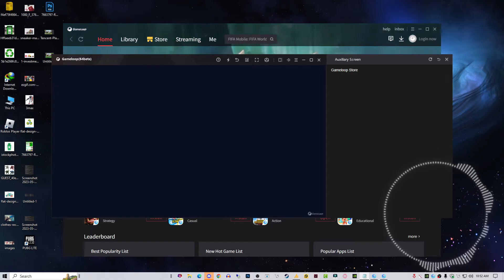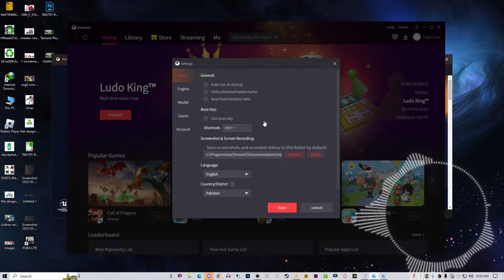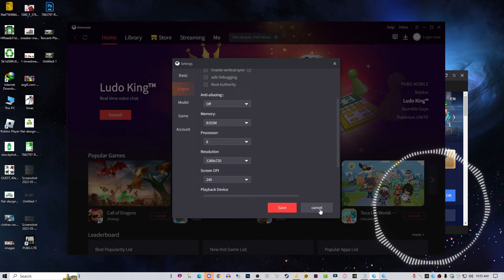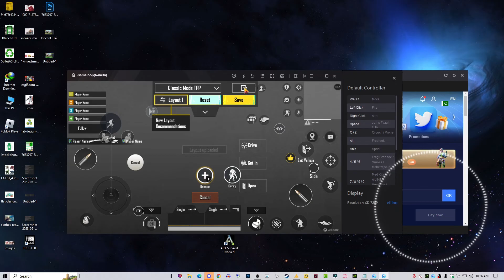PUBG Mobile Gameloop Key mapping Fix 2023 - PUBG Mobile Gameloop Key mapping Fix 2023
PUBG Mobile Gameloop Key mapping Fix 2023
Hi Guys,
In this video, I have shown the step-by-step process of how to fix keymapping issues in gameloop and gameloop 7.1, how to fix F key, and G H key also with mouse lock fix after the latest 2023, 2.4Update.

💌 About: Windows Fixer is a YouTube tech Channel, where you will find Tech videos in Hindi, I hope this video was Useful & Enjoyable and you liked it, if you did, press the thumbs-up button. 👍